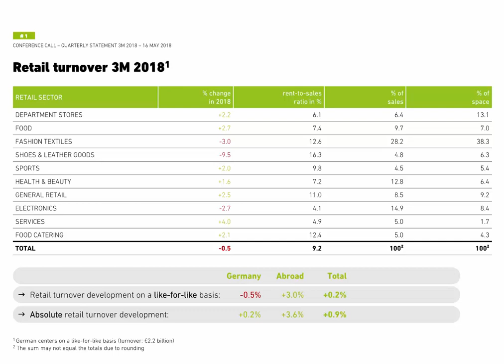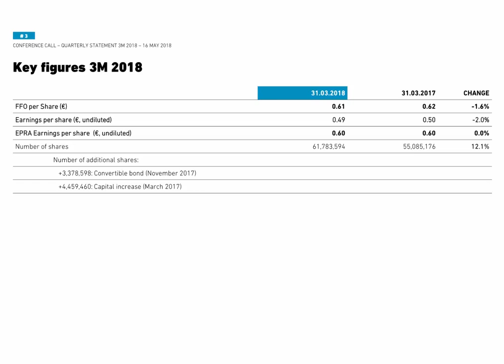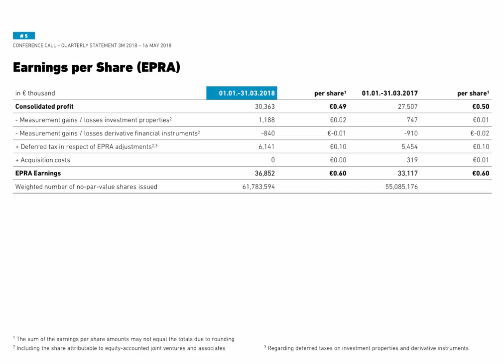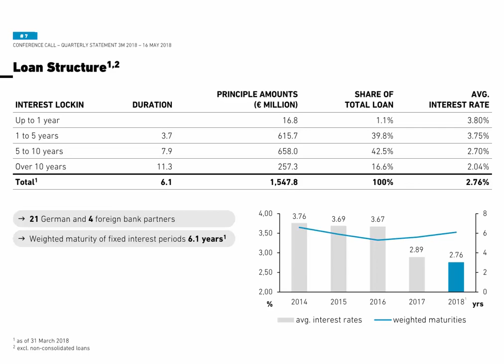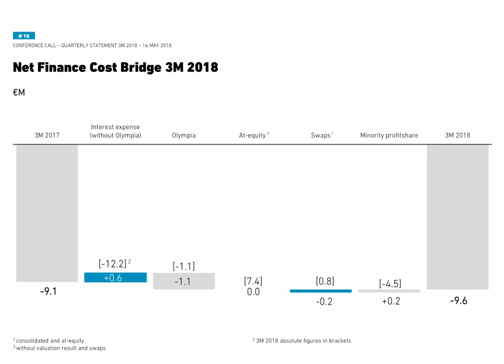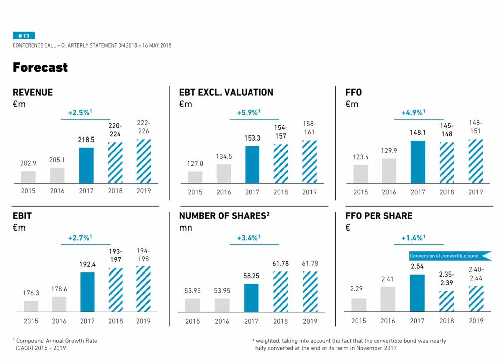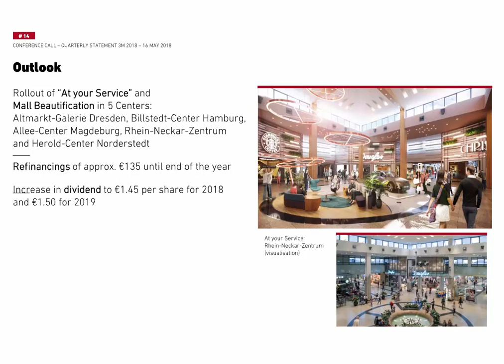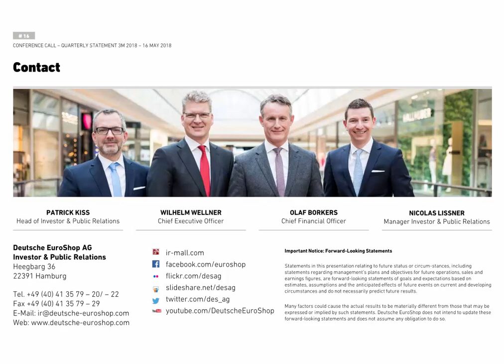Deutsche EuroShop 3M 2018 Quarterly Statement Conference Call Slide Presentation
Webcast of the telephone conference including the slide presentation
Presenter: Wilhelm Wellner, CEO
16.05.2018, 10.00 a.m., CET